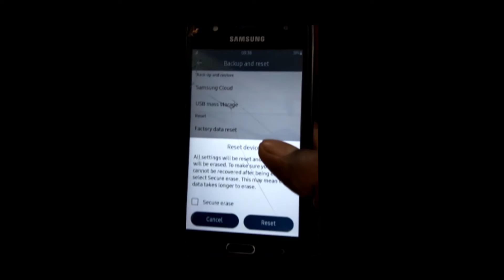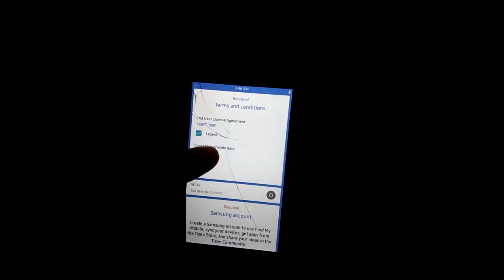Mobile ko format kaise karen | apne mobile ko format kaise karen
Video : 194 || mobile ko format kaise karen | apne mobile ko format kaise karen | android mobile format kaise karen:
Dosto aaj ke video me hum sikhenge ki ap aapne mobile ko format kaise karen, Dosto aap apne mobile ko format kaise karen ya phir aap apne mobile ko format karne ka tarika janana chahate he ya phir aap sikhna chahate ki mobile ko format kaise kiya jaye to ye video pura dekhiyega.

thanks
Technical bhanuji